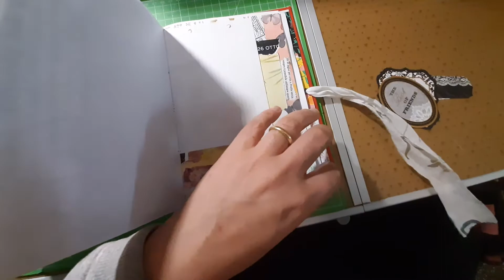swap da parte di Sabrina Di Blasi